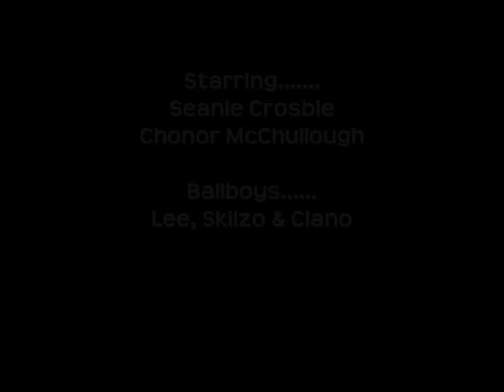Dromin Football Shots 2011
Seanie And Chonor Kickin Ball In The Suburbs Of Dromin. Please Leave A Comment Or Thumbs Up.